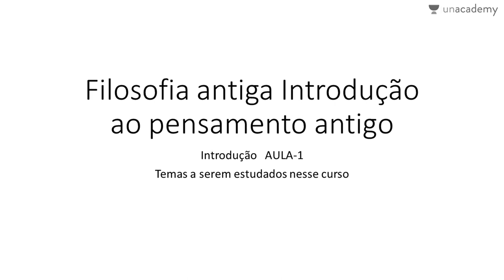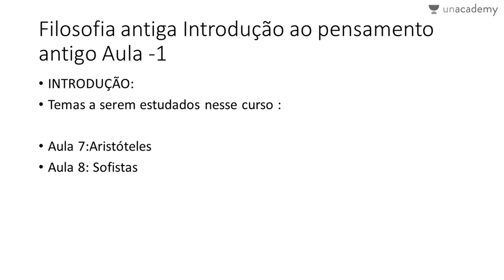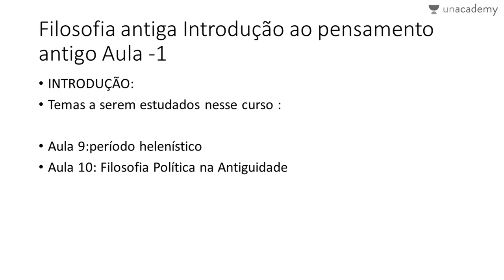Filosofia ENEM - Filosofia Antiga - Introdução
Introdução
Hugo Oliveira

O Estudo da Filosofia Antiga A filosofia antiga pode ser estudada de muitas maneiras. Os pensamentos dos filósofos antigos são de grande interesse não apenas como pensamentos filosóficos. Muitos deles, de uma forma ou de outra, também são de grande importância histórica. Eles ajudam a explicar muitos fatos históricos, não apenas na história da filosofia, mas em muitas outras histórias, por exemplo, a história da teologia, a história da teoria política, até a história da literatura.

Hugo Oliveira fez este curso incrível sobre filosofia antiga para o ENEM. Ele se concentra na filosofia grega e cobre todos os tópicos sob o programa para a filosofia ENEM.